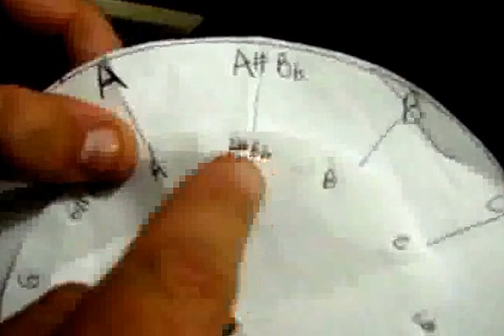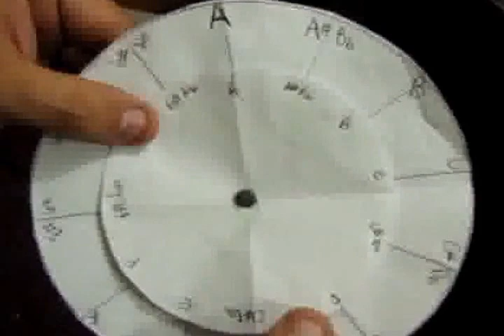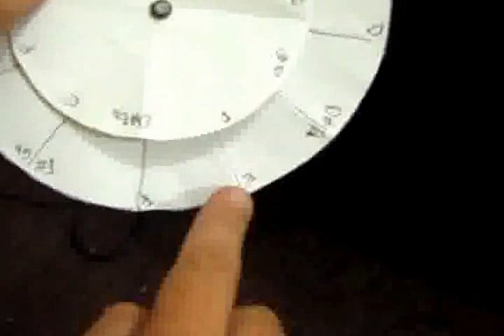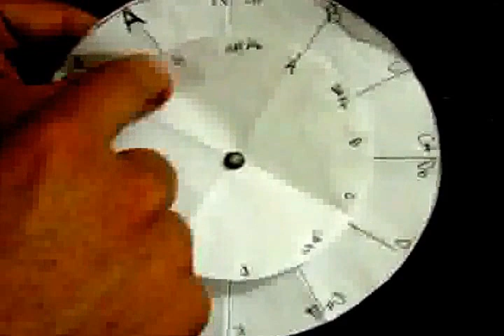Tutorial. Cómo transportar los acordes de una canción muy fácil.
En este video explico cómo transportar los acordes de una canción muy fácil.
Este canal está dedicado a quienes se inician tocando guitarra.
Algunas veces encontramos la letra de una canción con los acordes, pero cuando la vamos a cantar nos resulta muy alta o muy baja para nuestro registro de voz. Con este "aparato" podemos fácilmente transportar todos los tonos según nos convenga. Espero les sea útil. Tutorial de guitarra acústica. Alabanzas, adoración, himnos cristianos.  Puedes encontrar los materiales en el siguiente